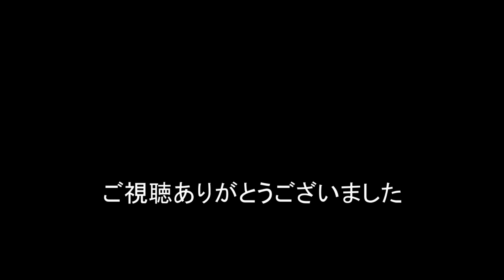エアフェスタ浜松予行最中に警戒任務に離陸するAWACS 502号機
AWACS501号機は予行に参加　502号機は警戒任務に離陸する。